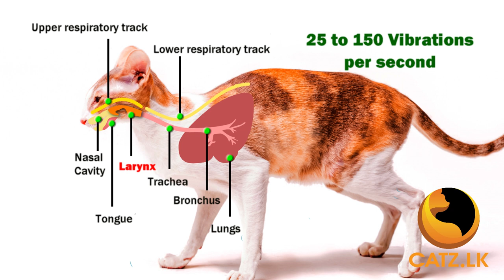Cat Purring | with real purring sound of Main Coon kittens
🔍 Dive deep into the enchanting world of cat purring with our latest video! 🐱✨ Join us on this mesmerizing journey as we unravel the secrets behind the soothing hum that captivates cat lovers worldwide. What you hear on the background is the purr of our Main Coon kittens Simba and Lala!

🎥 In this purr-fectly delightful exploration, we'll uncover the science behind cat purring, decoding the mysteries of this unique feline behavior. From the healing properties of purring to the diverse purr sounds across different cat breeds, we leave no whisker unturned!

🔬 Ever wondered why your cat purrs? 🤔 Learn about the various reasons behind this charming communication method and discover how it fosters a profound bond between you and your furry friend. Get ready for heartwarming anecdotes and expert insights that will deepen your understanding of your cat's language.

🎶 Immerse yourself in the calming ambiance of cat purrs with exclusive audio recordings that will transport you to a realm of tranquility. Whether you're a seasoned cat enthusiast or a curious newcomer, this video promises to be a source of joy and knowledge for all!

🌟 Unlock the secrets of happiness, relaxation, and connection with your feline companion. Hit play now and let the purring symphony begin!